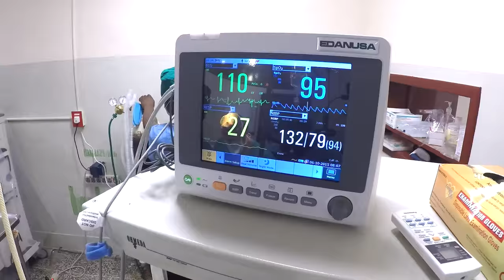Volunteering at Egbe Hospital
Egbe Hospital serves a 100-mile radius of small towns and villages providing compassionate medical care and bringing hope to many suffering who have nowhere else to turn for health care, surgery or maternity needs. Simply stated, the hospital is a lifeline to over 500,000 people in the surrounding community made up primarily of farmers, merchants, or cattle herders. Daily medical emergencies - a major vehicle accident resulting in near death for its passengers, a mother slipping into a coma during a difficult birth, or a life-threatening snake bite would end in death without the Egbe hospital.

Please pray about how you can help serve at Egbe Hospital.  A typical short term volunteer will spend anywhere from two weeks to six months.  Egbe Hospital has a variety of needs from medical to construction.  So whether you're a doctor, a nurse, an optometrist, dentist, engineer, mechanic or a handy-man, we can use you!